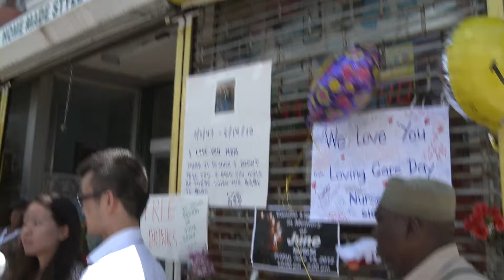Friends And Customers Mourn Loss of Grace Deli Owner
Friends and customers gathered Friday to mourn the loss of June Lim.